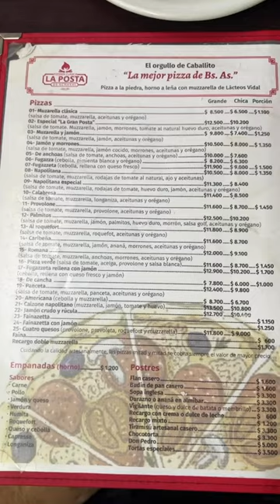LA POSTA DE ACHAVAL: PIZZA AL CORTE DESDE 1908 🍕pizza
PIZZA AL CORTE en la POSTA DE ACHAVAL 🍕
ㅤ
🍕 Esta pizzería se encuentra en el barrio de Caballito al límite con Parque Chacabuco exactamente en 📍Av. Directorio 1497. Hacen pizzas al corte desde 1908 hechas a la piedra y en horno a leña.

🍕 En mi visita comí unas porciones de muzza ($1100), fugazzeta ($1500), fainá ($600) y de provolone ($1450). En todas destaco la masa influenciada por la leña que le da un gusto único. La de muzza super rica con una salsa muy presente, la fugazzeta alta, potente y con buen relleno. La faina sale caliente, es gruesa y con un buen sabor. Pero la porción que me volvió loco es la de provolone que estaba explotada. Sabor totalmente intenso en cada mordisco.

🍕 La Posta de Achával es un clásico de la zona donde hacen tremendas pizzas a la piedra.
ㅤ
👉🏻 Contame en los comentarios si fuiste a comer a esta pizzería y que te parecen sus pizzas. Como siempre, muchas gracias y aguante la pizza!